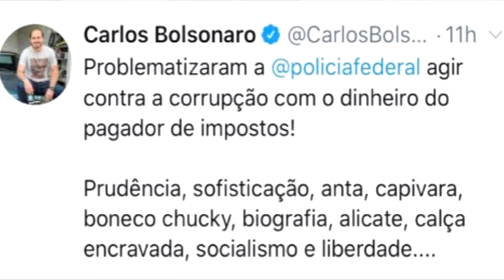Morre Olavo de Carvalho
🎥Estou ao vivo todo dia as 13h, horario de Brasilia!